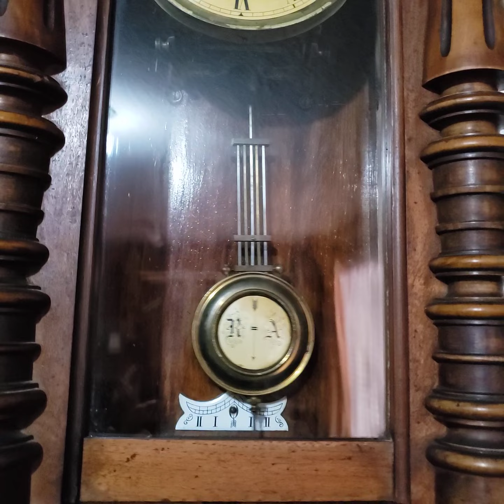Wanduhr Uhrenfabrik Villengen Maurer Pfaff & Maier Villengen DE